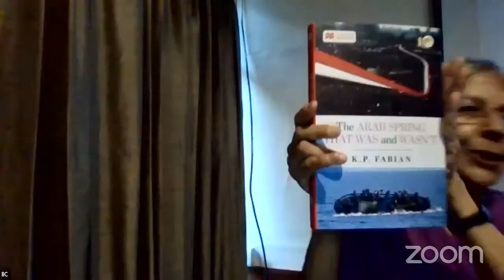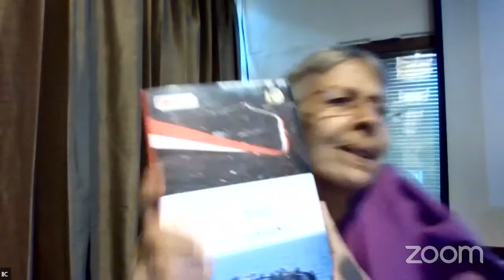The Arab Spring that Was and Wasn’t by K. P. Fabian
Chair :

Prof.  Gulshan Dietl, Former Professor, School of Int. Studies, JNU

Speakers :

Amb. T C A Raghavan, Former High Commissioner to Pakistan & Singapore and

       Former DG, ICWA

Amb. Talmiz Ahmad, Ram Sathe Chair for International  Studies, Symbiosis, Pune

Amb. K.P. Fabian, Distinguished Fellow Symbiosis University & Author of the book
on 17th August, 2022 at 5.30 pm

 Venue: Conference Room - I, IIC